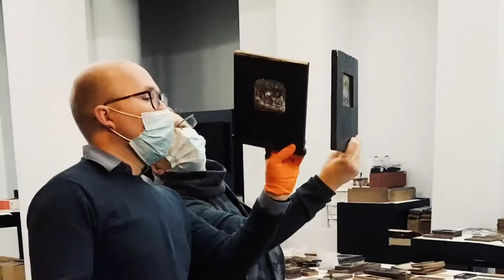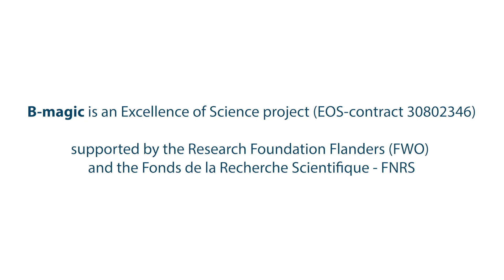Interview Hilde Delabie (Cinematek)